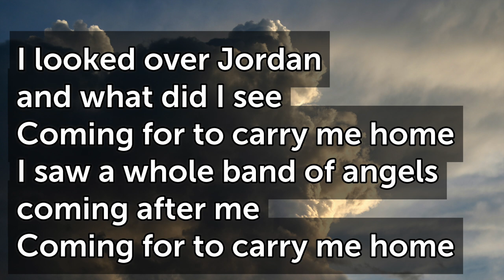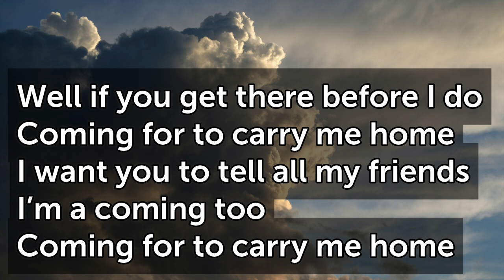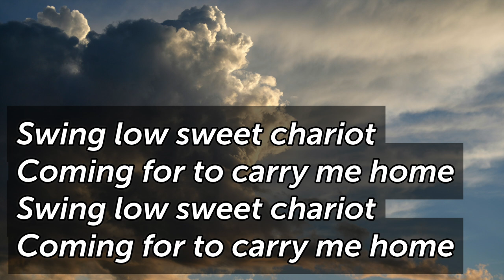Swing Low Sweet Chariot F